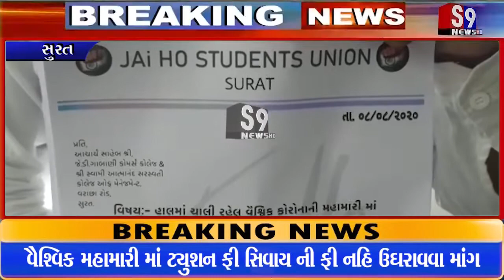Surat Breaking : જય હો સ્ટુડન્ટ યુનિયન દ્વારા ધારુકા કોલેજના આચાર્યને આવેદનપત્ર અપાયું